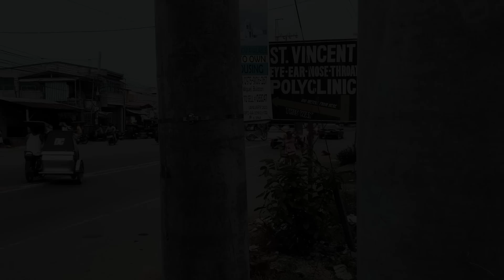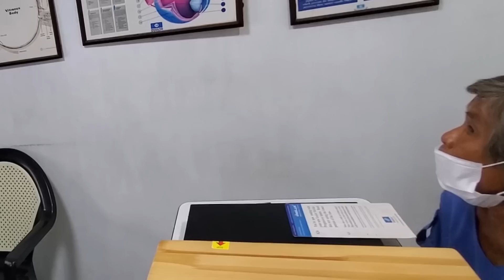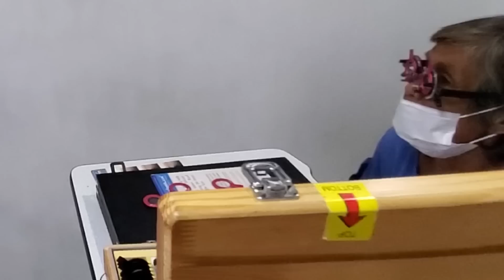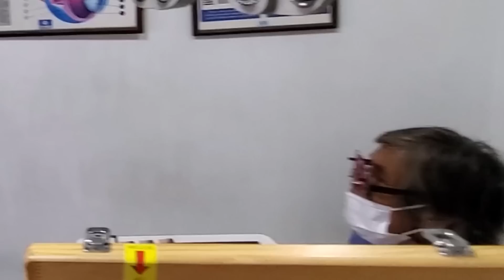Unang Pag Palo Ng Tsinelas at Pagbuhos Ng Tubig at Pag-Awit Ni Nanay Luz Hahaha!